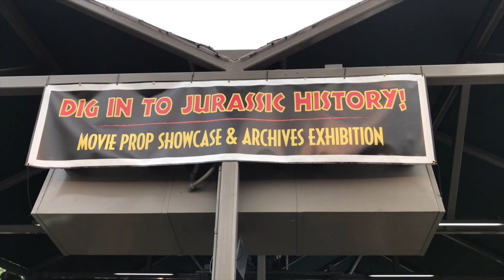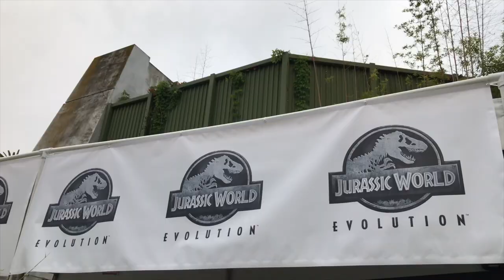Jurassic Park 25th Anniversary Celebration at Universal Studios Hollywood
On May 11, 2018, /Film senior writer Ben Pearson visited Universal Studios Hollywood for the studio's 25th anniversary celebration of Steven Spielberg's Jurassic Park. Jurassic World director Colin Trevorrow hosted a panel discussion featuring assistant director John Kretchmer, cinematographer Dean Cundey, and visual effects supervisor Dennis Muren.